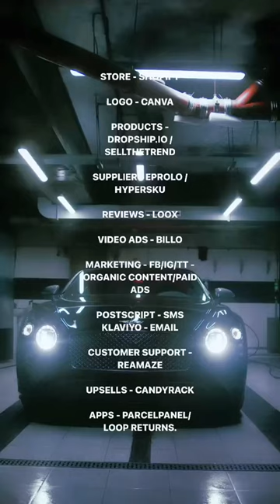Best E-Commerce Tools For 2023